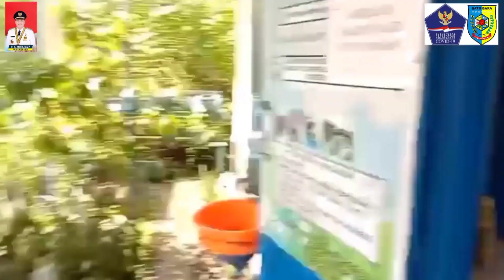GUGUS TUGAS PENANGANAN COVID 19 KABUPATEN BATU BARA #2